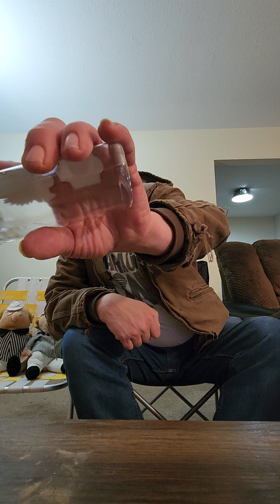Jimbo Bonnen Goodnight Sweetheart